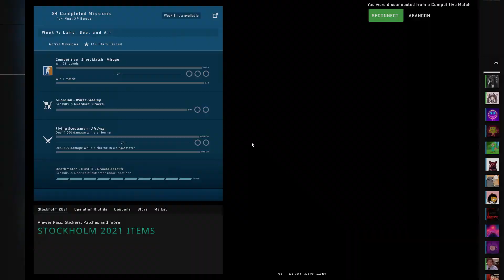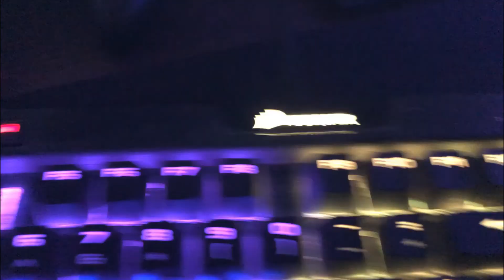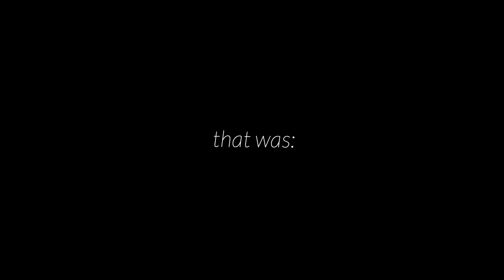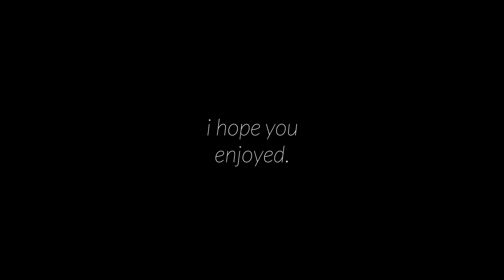here's to a new year.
ily